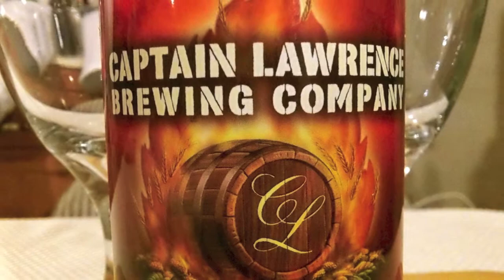Captain Lawrence Brewing Company Smoked Porter (6.4% ABV) DJs BrewTube Beer Review #490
Aloha BrewTube:

In this episode of DJs BrewTube Johnny and I join forces to review Captain Lawrence Brewing Company Smoked Porter .   Captain Lawrence Brewing Company Smoked Porter is a Smoked American Porter that clocks in at, 6.4% ABV. Captain Lawrence Brewing Company describes their Smoked Porter  as follows:

"A complex beer, with layers of flavors unfolding as this beer slides down your throat. Before the introduction of indirect-fired malt kilns, all beers had a smoky flavor. Today only a handful of brewers produce beer reminiscent of those of the past. We use imported German smoked malt to add depth and complexity to our Smoked Porter. Sensory Profile: Aromas of smoked wood, licorice, and dark fruit. The flavor is a balance of smokiness, roasted malt, coffee, and malty sweetness. Food Pairing: A natural match for any smoked or grilled meats. The smoky flavor of the meat and the unique smoky flavor of the beer blend beautifully to elevate the enjoyment of them both."

This all sounds really great.  Lets see if the beer lives up the the fancy prose.  My WRITTEN REVIEW and REPORT CARD for Captain Lawrence Brewing Company Smoked Porter follows:

Captain Lawrence Brewing Company Smoked PorterWRITTEN REVIEW:

A- Captain Lawrence Brewing Company Smoked Porter pours a super dark brown, topped with a thin tan head.  Nice glass lacing, but no alcohol legs were observed.

S- Roasted malt, a bit of chocolate and fruit, smokiness is subtle but spot on. Smells really nice.  There is no alcohol detectable in the aroma.

T- Roasted malt, nice chocolatey flavors and smokiness, a bit of fruit and caramel. The smoke is subtle and doesn't approach jerky territory.  There is no alcohol detectable in the taste.

M- Medium-bodied, smooth feel, very drinkable.

O- I really enjoyed Captain Lawrence Brewing Company Smoked Porter.  It is a very solid smoked porter. This said, it is a well craft beer, easy to drink and does improve as you drink it.  With a few tweaks this beer could be a real show stopper.  I would drink this beer again, though not necessarily seek it out.

Serving Type: 16.9 oz Bottle

Captain Lawrence Brewing Company Smoked Porterr REPORT CARD:

DJ =  (  A-  )         Johnny = (  A-  )

RateBeer =   97

BeerAdvocate =  90

Please don't forget to visit The ALBINO RHINO's YouTube channel for great beer reviews, hot sauce tastings and more:

THANKS A MILLION Chad & You Too Joe!

NOTE / Music Credits:  Bumper Music Torn Jeans by Apple, iMovie, Stock Sound / Music Samples included with iMovie purchase.

CHEERS!

DJ